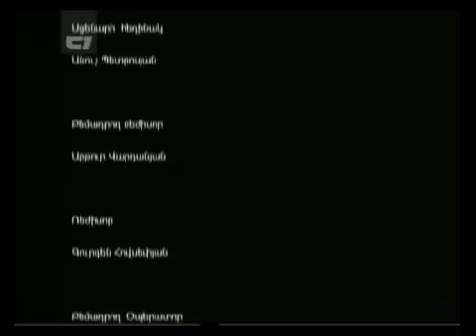Tigrani Molorak@ 2